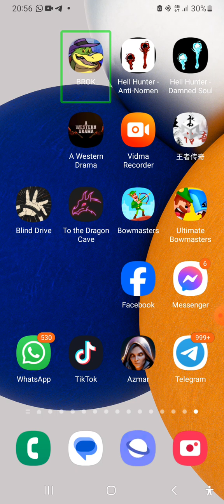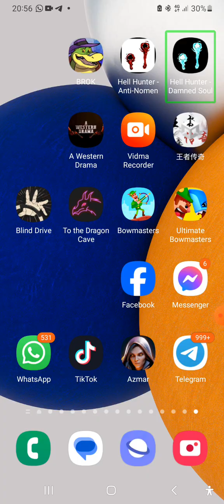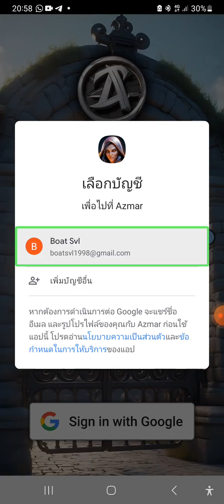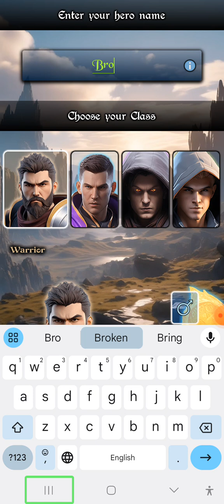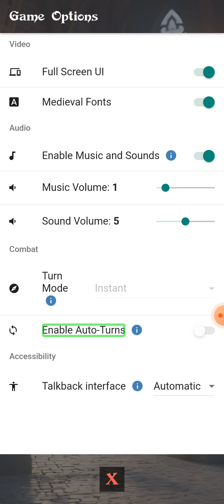let's play asthma quest game for Android PC and iOS part 1